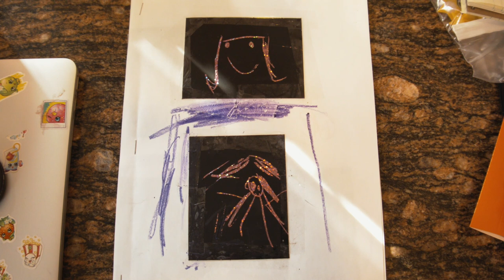Morning Painting | BMPCC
Recorded on the BMPCC.